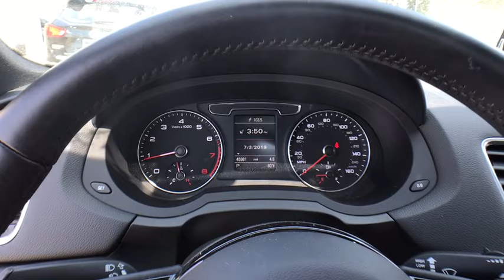2017 Audi Q3 Chicago, Matteson, Oak Lawn, Orland Park, Countryside IL P12097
Florett Silver Metallic [LISTING TYPE] 2017 Audi Q3 available in Chicago, Illinois at Western Ave Nissan. Servicing the Matteson, Oak Lawn, Orland Park, Countryside IL area.
2017 Audi Q3 Premium Plus - Stock#: P12097 - VIN#: WA1JCCFSXHR001311

KBB.com 10 Best Luxury Cars Under $35,000. Delivers 28 Highway MPG and 20 City MPG! This Audi Q3 boasts a Intercooled Turbo Premium Unleaded I-4 2.0 L/121 engine powering this Automatic transmission. Window Grid Diversity Antenna, Wheels: 7.0 x 18 5-Arm Turbine Design, Valet Function.* This Audi Q3 Features the Following Options *Underhood And Cargo Space Lights, Trip Computer, Transmission: 6-Speed Tiptronic Automatic, Transmission w/Driver Selectable Mode and Oil Cooler, Tires: P235/50R18 AS, Tailgate/Rear Door Lock Included w/Power Door Locks, Systems Monitor, Strut Front Suspension w/Coil Springs, Steel Spare Wheel, Sliding Front Center Armrest and Rear Center Armrest w/Pass-Thru w/Storage.* Stop By Today *A short visit to Western Avenue Nissan located at 7410 S Western Ave, Chicago, IL 60636 can get you a tried-and-true Q3 today!